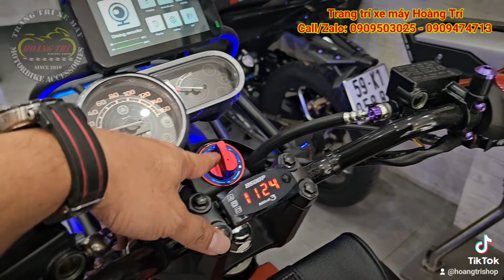Chế công tắc mở yên cho xe PG-1 không cần sử dụng chìa khóa